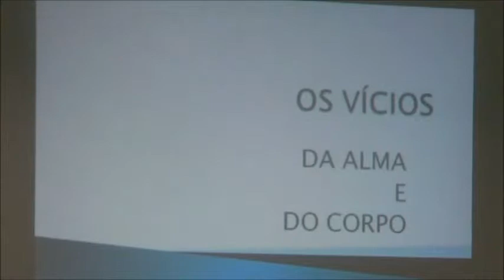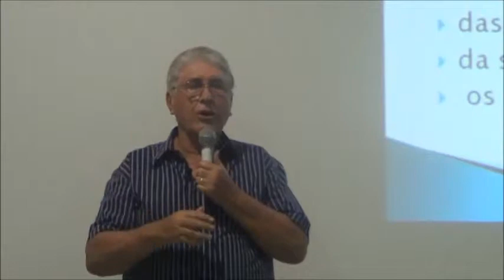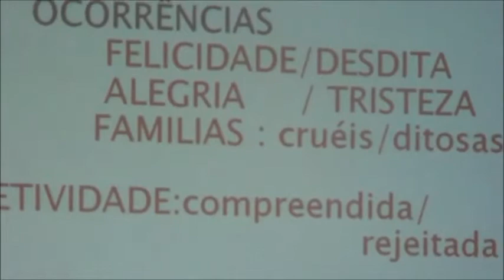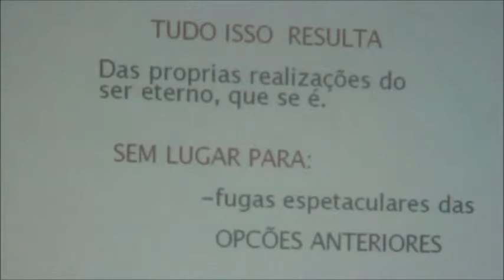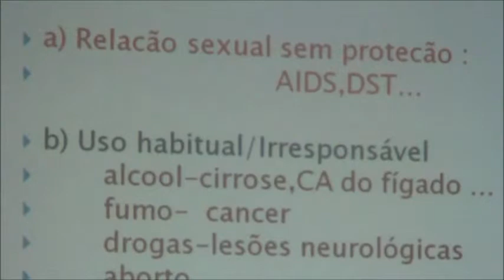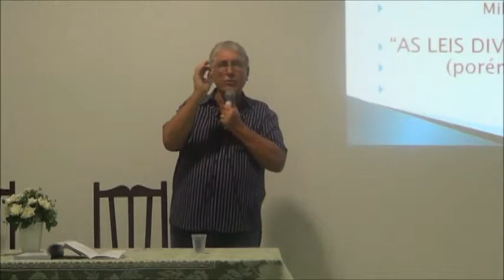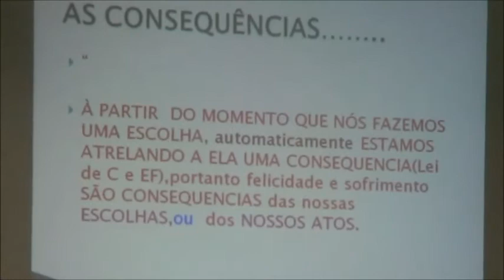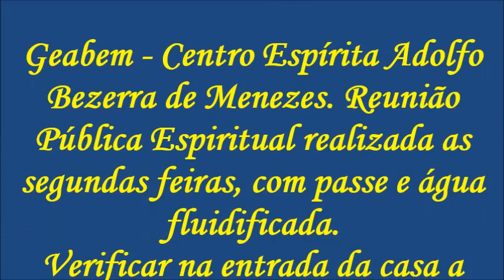Vícios da Alma e do Corpo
Reunião Pública Espiritual em 15/07/2013 no Geabem - Grupo Espírita Adolfo Bezerra de Menezes - em Palmas Tocantins, cujo tema da palestra  está no Título acima. Expositor o nosso irão Dezir Vencio, trabalhador da Federação Espírita do Estado de Goiás e o dirigente da reunião, o trabalhador da Casa, Décio.